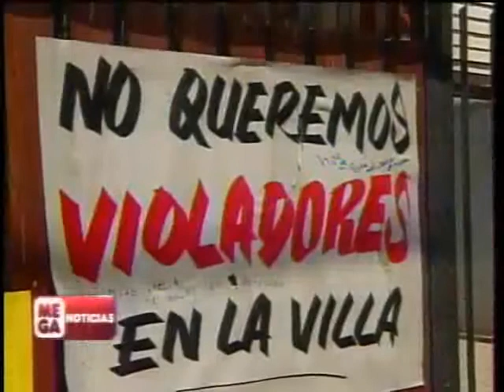Inicio "Meganoticias Central" (Mega, 28 de diciembre 2011)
Titulares del noticiero que no es noticiero, de las notas curiosas y magazinescas.

Agradecimientos: Antonio Madrid (TresMasTv)
©Red Televisiva Megavisión - 2011
*Subido bajo el concepto de usos justos, ahora apoyado por la legislación chilena. Los materiales pertenecen a sus respectivos dueños.